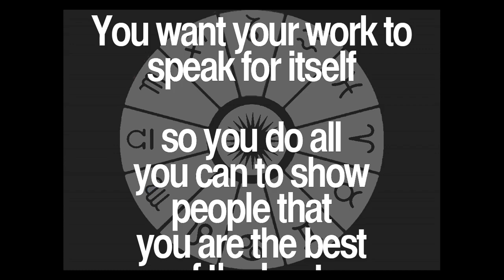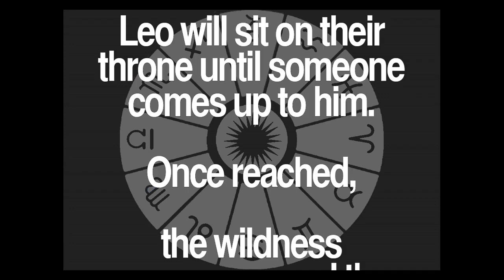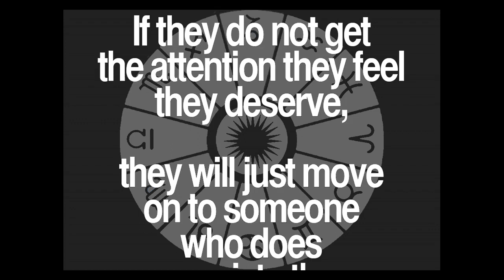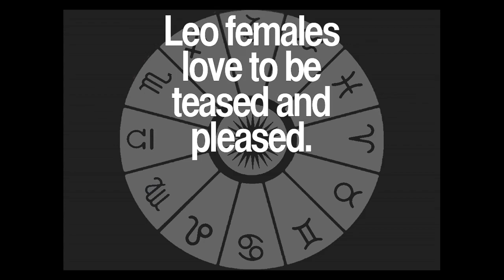Daily Leo Quotes Collection 72